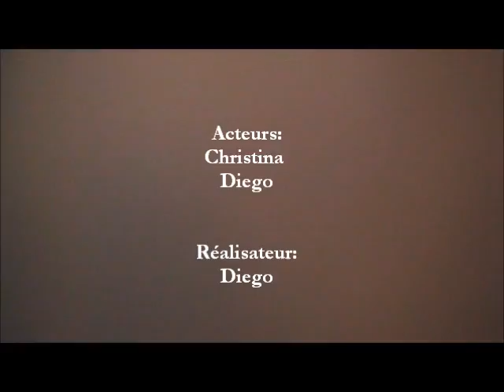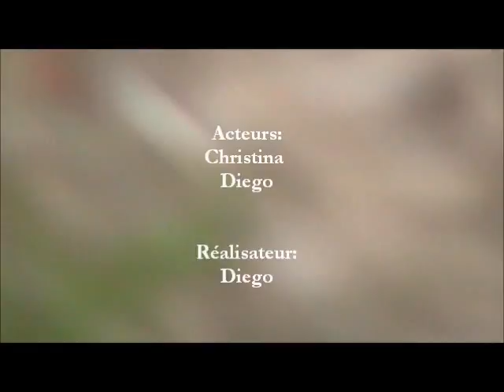Chez Nous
A french film for french class the music is Valentine and Let There Be Light, respectivly, these songs are own by the french band Justice, I do not own these songs and I do not profit at all from this video.